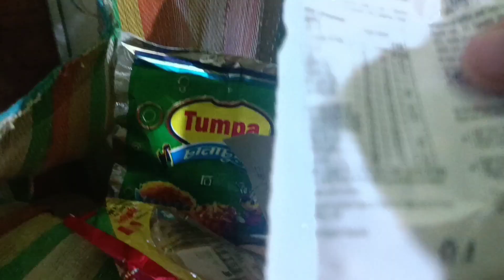সংসার টা কি আমার একার! পারলে চাকরি টা ও আমাকেই করতে পাঠাতো🥺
সংসার টা কি আমার একার! পারলে চাকরি টা ও আমাকেই করতে পাঠাতো🥺bengalivlog